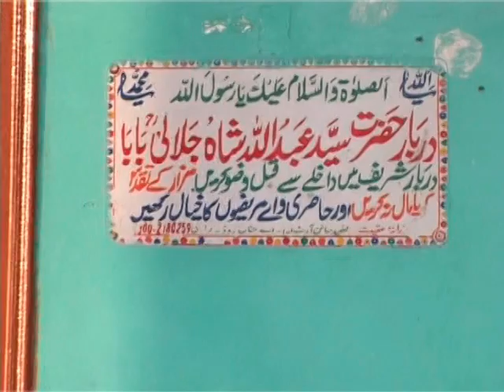ABDUL WAHAB SHAIKH THATTA SHAH AQIQ ILAJ